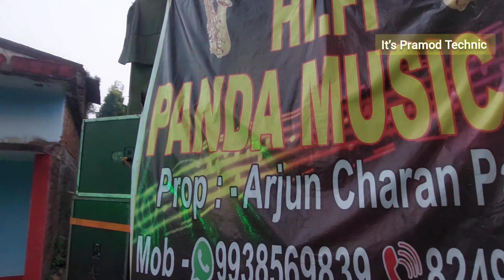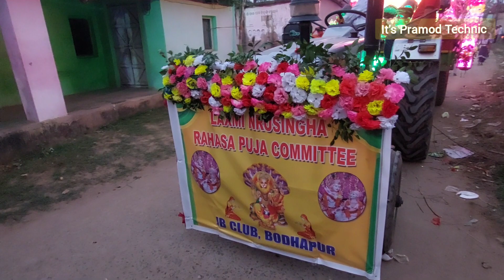CUTTACK.BODHA PUR VILLAGE RADHA KRISHNA PUJA MELANA /It's Pramod Technic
CUTTACK. BODHA PUR GAN RADHA KRISHNA PUJA MELANA /It's Pramod Technic

It's Pramod Technic